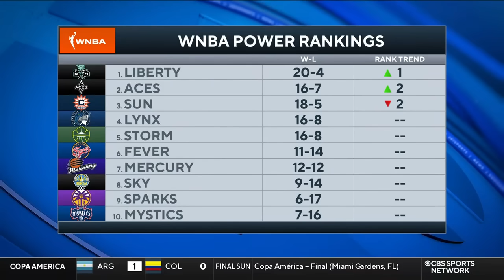WNBA Power Rankings: Liberty regain TOP SPOT, Fever seek playoff berth at No. 6 | CBS Sports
Tyreka Carter joins CBS Sports HQ to break down the latest WNBA power rankings.